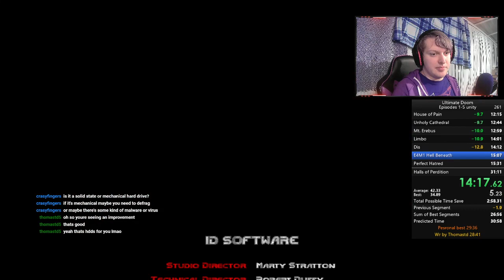Doom 1-5 Just a run (29:50)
Pretty decent run actually.